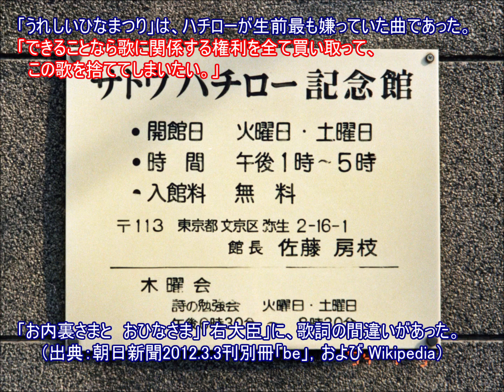【駅名で歌う童謡】「うれしいひなまつり」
「うれしいひなまつり」の原詞を、日本の鉄道駅名で模しました。
●伴奏は耳コピー＋適当に創作による自作です。
●画像は（巡音ルカ公式画像挿入箇所を除き）すべて自前です。
●撮影・収集年代はまちまちです（極端に古いものも有）。
●当該路線の画像で代用している場合もあります。
●歌唱：巡音ルカ